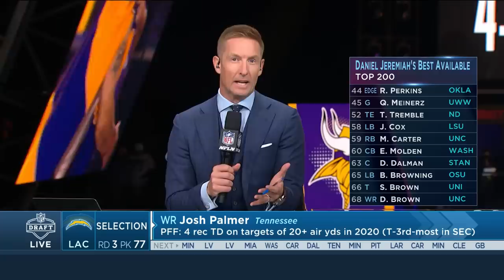Full Round 3 Picks: Corners, Linemen, Linebackers